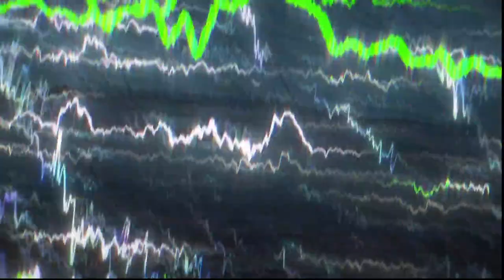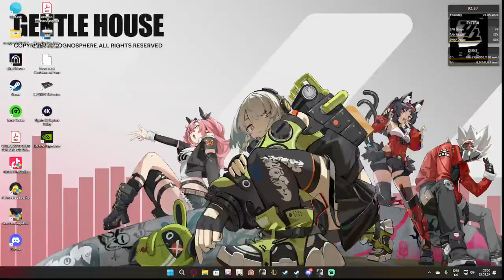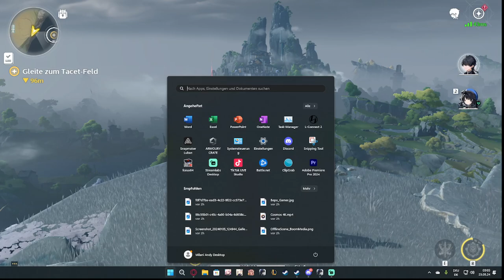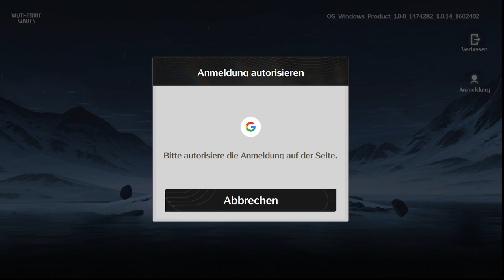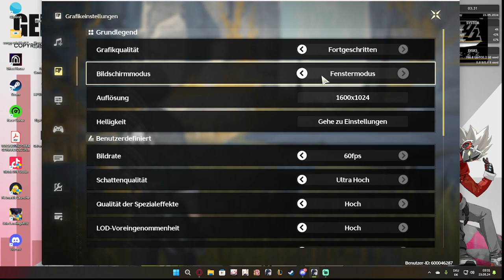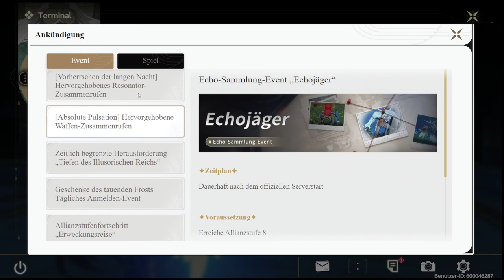Let's play Wuthering Waves Part 01